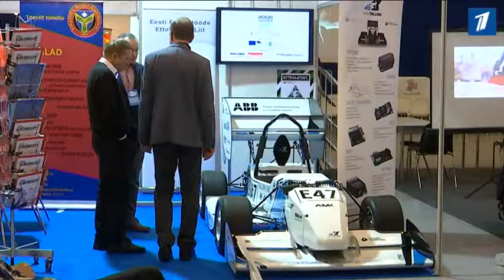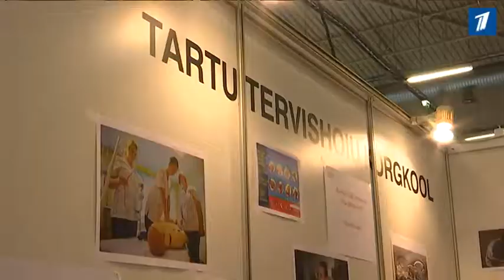В столице стартовала ярмарка учебных заведений Teeviit